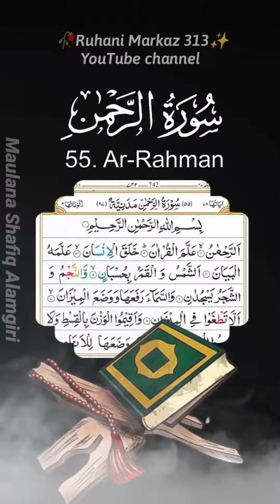Wazifa For Rizq#ruhanimarkaz313/Maulana Shafiq Alamgiri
risk ke liye Wazifa
wazifa for Rizq
business ke liye Amal
successful karobar business ke liye wazifa
Paisa kamane ke liye wazifa
Paisa aane ke liye wazifa
Barkat ka wazifa
karobar mein Barkat ka vajifa
wazifa for money
successful wazifa
powerful Amal
powerful wazifa
Maulana Shafiq Alamgiri
Maulana Shafiq Alamgir Madrasa
Alamgir ke Maulana
Alamgir ke Hakim Sahab
Alamgir ka Rohani markers
Alamgir mein aur ruhani Ilaaj
Alamgir ke Maulana Shafiq
Alamgir ke Shafiq Maulana